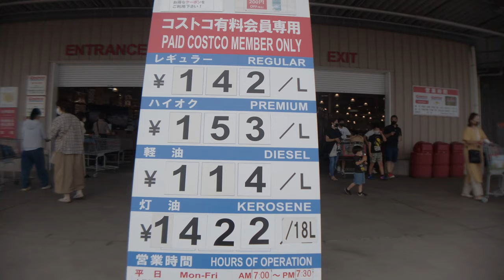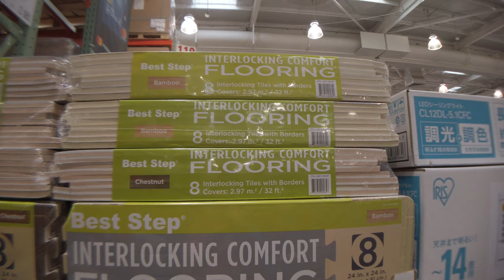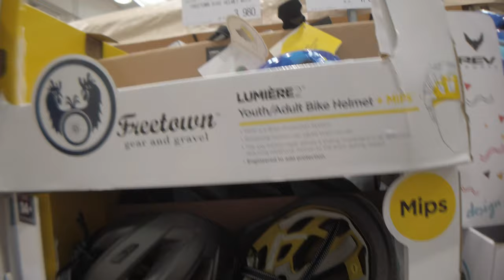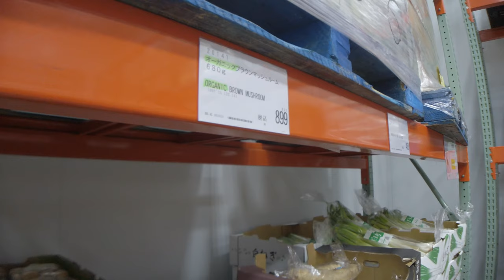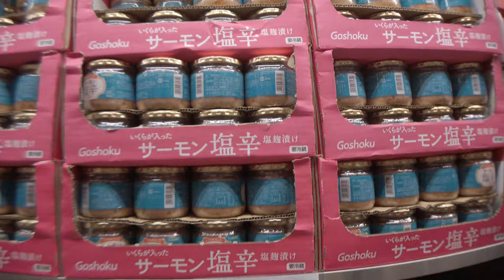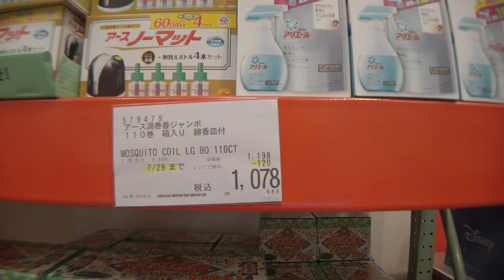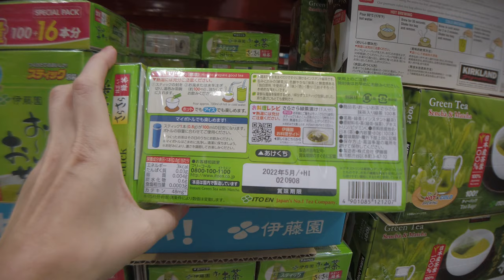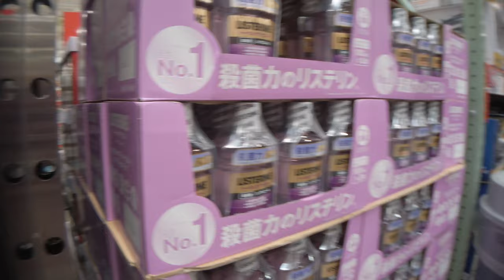【4K】Costco Japan Store Tour 2021 Summer｜Shop with me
Hi everyone 😁 !!!
Let's see the Costco Japan Tsukuba store together!